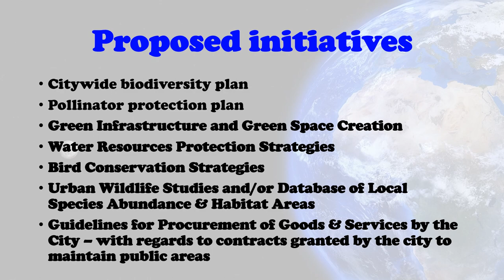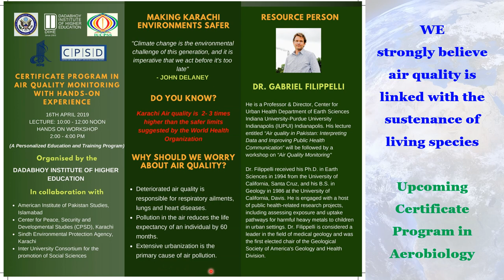Earth Day 2019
The Dadabhoy Institute of Higher Education celebrates Earth Day 2019. Protect our species is the theme of Earth Day 2019.